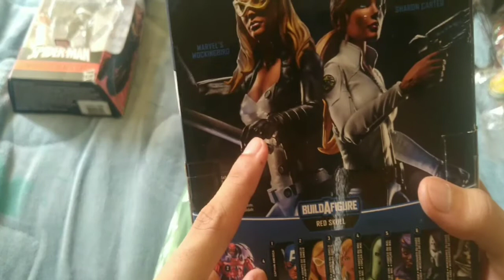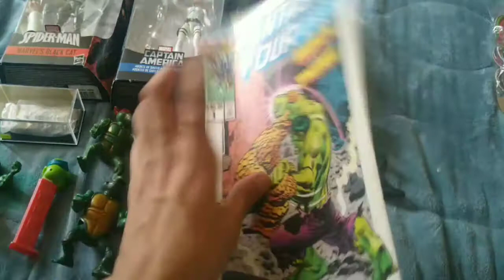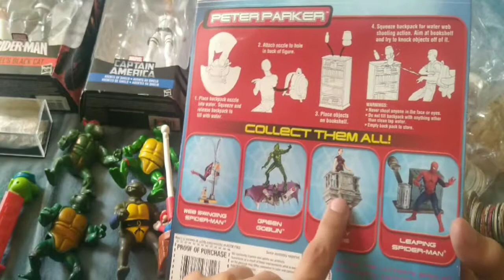Cacería de figuras y coleccionables #28 | Colecciones completas 😍😱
🌐 Contactos 🌐

Ayuda a crecer el canal!